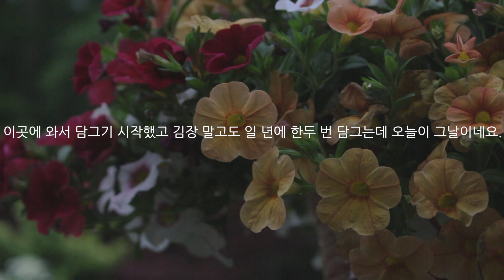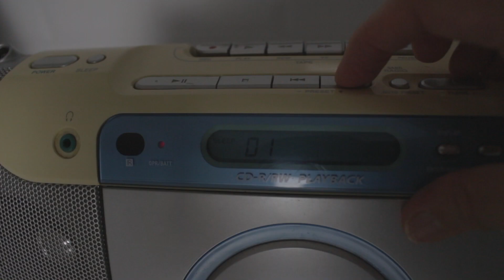단순하게 살기,김치담근 날,오래된 주방 살림|Simple life, Making Kimchi, My old kitchen stuff (ENG)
영상에서는 일부만 보였지만, 제가 사용 중인 주방용품 중 절반 정도는 결혼할 때 어머니께서 마련해 주셨던 것들입니다. 나머지는 대부분 지인으로부터 선물 받은 것들입니다. 새로운 기능과 디자인에 구매 욕구가 생기기도 하지만, 살림을 늘리고 싶지 않은 마음이 더 강하다 보니 같은 기능의 물건이라면 작동이 안 되거나 부서지지 않는 한 굳이 새것에 욕심내지 않으려 합니다. 더불어 사용할 때마다 한국에 계신 어머니가 생각나네요.

저는 음식을 조금 쉽게 하려고 하는 편입니다. 제대로 하시는 분들의 영상으로 배우시면 맛있게 담으실 수 있을 거예요. 김치 담그는 과정이 그리 어렵지 않게 느껴졌으면 하는 생각에서 영상에 담아 봤어요. 참고로 오늘 담은 김치의 양은 배추 2박스, 약 열여섯 포기 정도입니다.

Music

Hills Behind by Silent Partner
Simple Sonata by Sir Cubworth